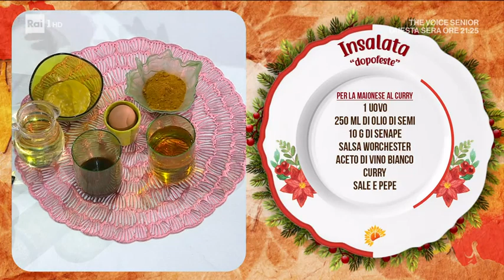Insalata "dopofeste" - È sempre mezzogiorno 07/01/2022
- I gemelli Billi preparano un piatto del recupero. Ecco l'insalata dopofeste.

Ingredienti:
mezzo pollo arrosto, 300 g muscolo di manzo bollito, 1 cespo di lattuga iceberg, 200 g panettone, 100 g cipolline bianche, 100 ml aceto rosso, 50 g zucchero, 100 g cetriolini, 50 g pinoli, olio evo, sale, 1 uovo, 250 ml olio di semi, 10 g senape, salsa worchester, aceto bianco, curry, sale e pepe

Procedimento:
In un pentolino, mettiamo le cipolline novelle già pulite, lo zucchero, l'aceto rosso e lasciamo cuocere dolcemente per 20 minuti. Per la maionese, mettiamo nel bicchiere del mixer l'uovo intero, l'olio di semi, la senape, un goccino di salsa worchester, qualche goccia di aceto bianco, un pizzico di curry in polvere, sale, pepe e cominciamo a frullare con il mixer ad immersione (tenetelo basso dapprima) fino ad ottenere una maionese soda e vellutata. Tagliamo il panettone a dadini, lo mettiamo su una teglia con carta forno e lo condiamo con olio e sale. Lo mettiamo in forno caldo a 180° per 10-15 minuti. Sfilacciamo il pollo ed il manzo già cotti. In una ciotola capiente, mettiamo l'insalata iceberg affettata, la carne sfilacciata, i pinoli, i cetriolini tritati al coltello, le cipolline in agrodolce a pezzetti e tutta la maionese speziata. Mescoliamo per bene. Trasferiamo l'insalata all'interno di uno stampo a ciambella abbondantemente oliato. Pressiamo e rigiriamo l'insalata sul piatto da portata. Inseriamo nel buco della ciambella il panettone tostato.